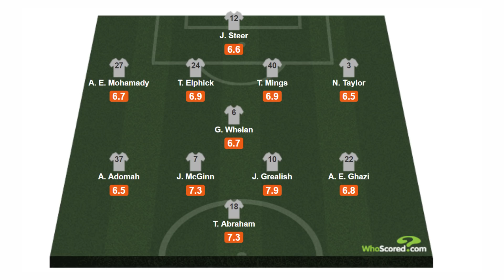EL ASTON VILLA VUELVE A LA ÉLITE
El Aston Villa regresa a la Premier League tras años después de su traumático descenso gracias a la victoria en la final del play-off ante el Derby County.

Analizamos al equipo de Dean Smith, desde el cambio en el accionariado hasta los fichajes, pasando por la indispensable figura de Jack Grealish.